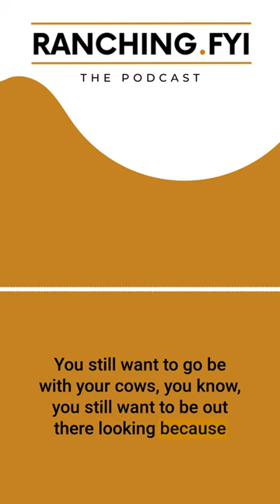Virtual Fence Part 2.3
In this episode of Ranching FYI, we dive deep into virtual fencing options for ranchers. Our guests George, Mike, and Dana, share valuable insights and tips to help you improve your ranching knowledge and skills.

Becoming a member of Ranching FYI is easy and comes with a host of benefits, including access to exclusive content, member-only events, and a supportive community of ranchers. To become a member, follow these steps:
Click on the "Membership" tab.
Choose your membership plan
Follow the on-screen instructions to complete the registration process.
Enjoy all the perks of being a Ranching FYI member!